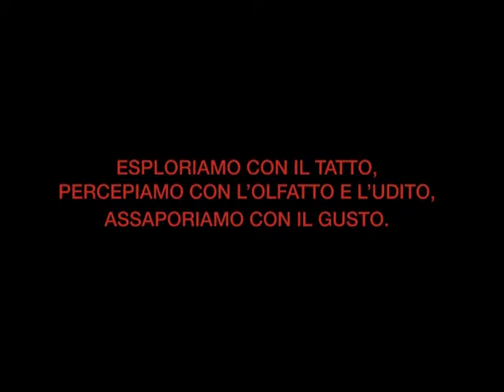Percorso multisensoriale "Non solo pane"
Il video è stato realizzato in occasione dell'inaugurazione del percorso multisensoriale "Non solo pane" che è stato allestito a Siena presso il palazzo del Rettorato dal 10 al 30 settembre 2013

"ESPLORIAMO CON IL TATTO,
PERCEPIAMO CON L'OLFATTO E L'UDITO,
ASSAPORIAMO CON IL GUSTO"

Ricostruzione di ambienti naturali e postazioni interattive con esempi di materie prime e riproduzioni.

Organizzata da:
ufficio Accoglienza disabili e servizi DSA in collaborazione con il
dipartimento di Scienze storiche e dei Beni culturali - area di Preistoria, Laboratorio dell'Accessibilità Universale (LAU) e Slow Food

Video: Samuele Mancini, Matteo Garzi